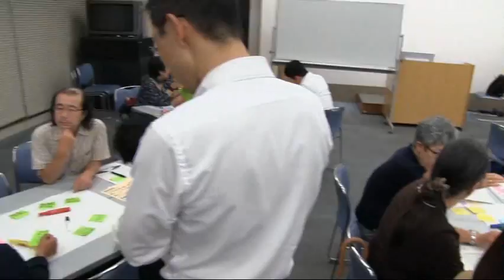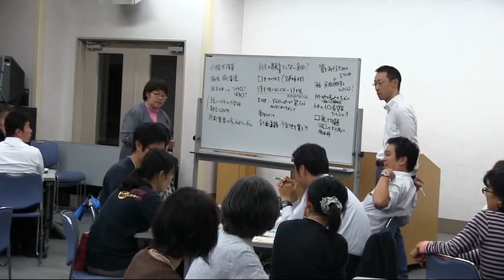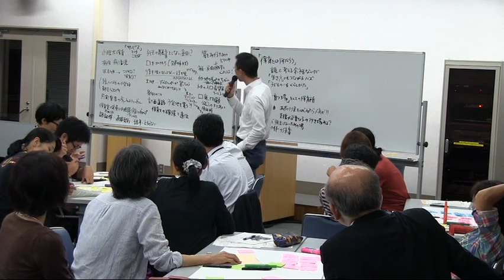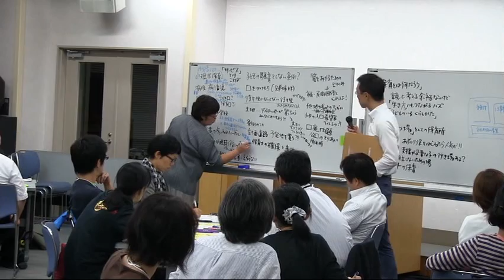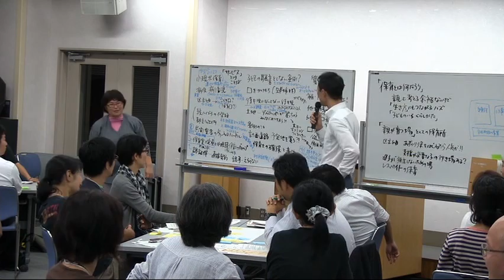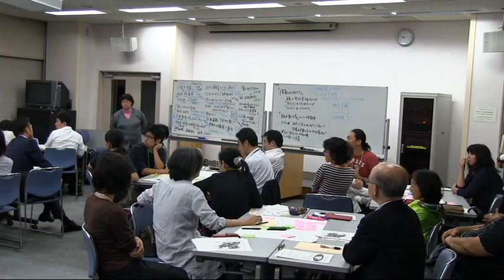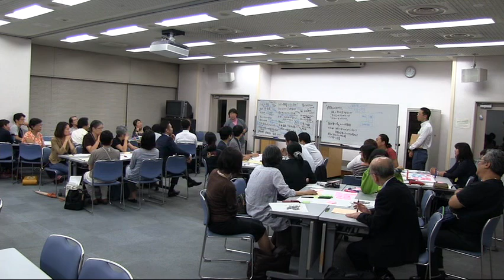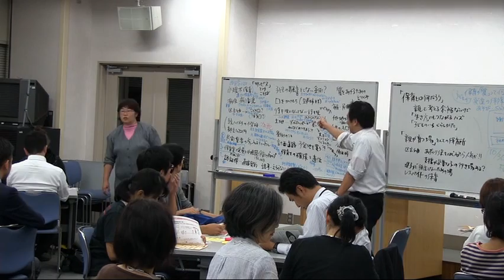第5回区民版子ども・子育て会議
2014年9月25日（木）18：30～21：00　＠キャロットタワー5階セミナールーム